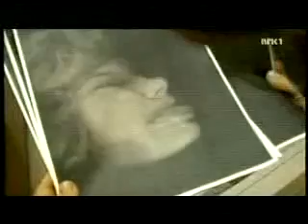Photocopieuse humour !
photocopies, attention qui passe avant